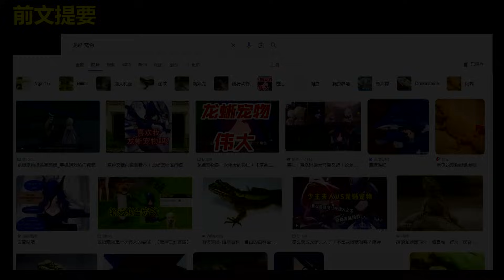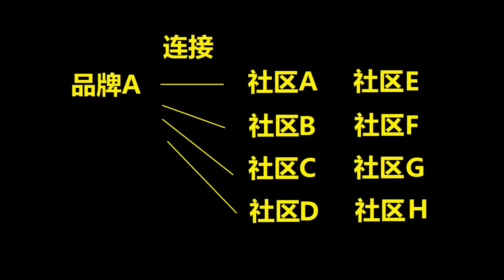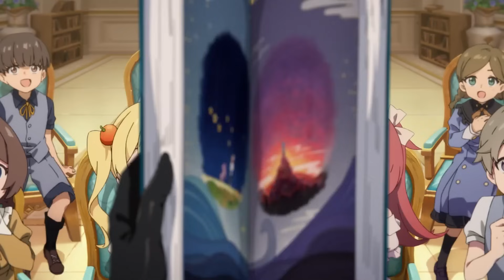手游社区节奏频发更辣眼睛了？原神龙蜥宠物风波！米游切割二游活动？是什么让互联网变得如此抽象？银河系最强游戏分析师独具慧眼的探讨！原神不再一家独大？资本运作与二极化社区！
手游社区节奏频发更辣眼睛了？龙蜥宠物风波接切割二游活动！
是什么让互联网变得如此抽象？银河系最强游戏分析师独具慧眼的探讨！
原神不再一家独大？资本运作与二极化社区！